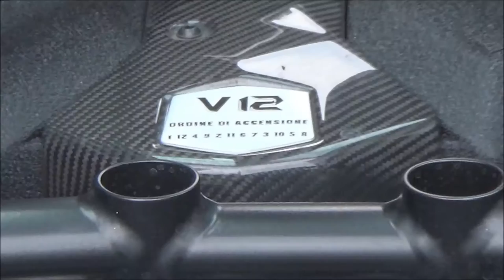Lamborghini Aventador Pirelli Edition in Düsseldorf: Startup, Accelerations!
I love the spec on these Pirelli Editions! Really nice owner too!

Specs:
Top Speed: 350 km/h
Acceleration: 3,0 sec.
BHP: 700 hp
Torque: 690 Nm @ 5500 rpm
Weight: 1625 kg
Engine: 6.5L V12, N/A